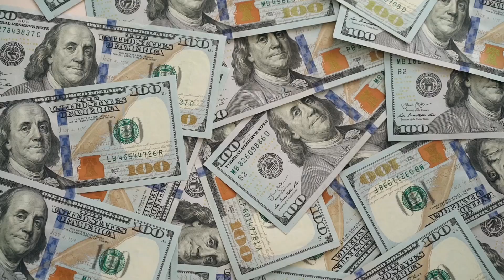SOULMATE SKETCH (BEWARE!) Soulmate Sketch Review - Soulmate Sketch Reviews - Soulmate Sketch 2023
What is Soulmate Sketch?

Soulmate Sketch is a unique psychic service that claims to help you connect with your ideal partner by creating a sketch of their appearance. Using psychic insights, they aim to capture the essence of your soulmate's physical features, helping you manifest a deeper connection with your potential partner.

Is Soulmate Sketch Legit or a Scam?

We understand the skepticism around psychic services, and that's why we've conducted a thorough review. We'll dive into the details to determine whether Soulmate Sketch is a genuine opportunity to find your soulmate or if it's just another online scam preying on people's desires for love and connection.

How Do They Create the Soulmate Sketch?

We'll take you behind the scenes and explore how Soulmate Sketch claims to draw the girlfriend, boyfriend, or soulmate sketch. Through a combination of psychic insights and artistic interpretation, they aim to create a visual representation of your soulmate's appearance. We'll examine the process and evaluate its authenticity.

Real Users, Real Reviews

In this honest review, we'll showcase real users' experiences with Soulmate Sketch. We'll share their testimonials, feedback, and opinions on whether the service helped them in their search for love. Our aim is to present a balanced perspective, giving you a better understanding of the effectiveness of Soulmate Sketch.